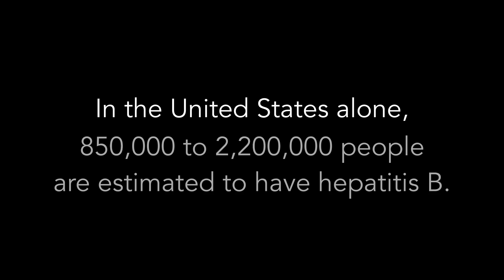You Can Save Lives This Holiday Season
Happy Holidays from all of us at SF Hep B Free! Thank you to everyone who has donated to our Holiday Giving so far. Hear from several individuals on why donating this holiday season is important.